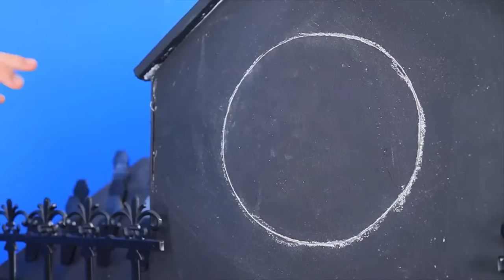Day Girl vs Night Girl! ONE COLORED HOUSE CHALLENGE!